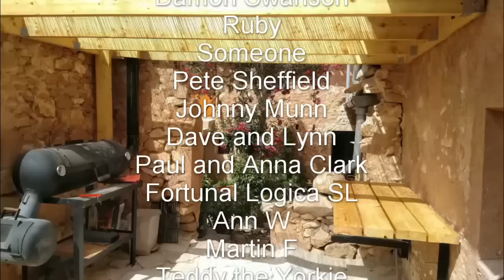Not bad for a carpenter... Restored marble kitchen floor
The first half of the reclaimed marble tiles are down and the kitchen renovation is is coming to completion.

House renovation is thirsty work, especially an old Finca (Spanish farmhouse), so if you would like to buy us a coffee or even a beer, you can do so It would be very much appreciated.

We would love you to us join on our journey, living off grid, renovating our 150 year old abandoned Finca in southern Spain and living a more self sufficient life with our rescue animals.